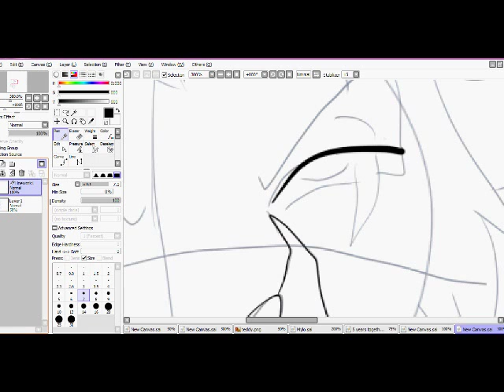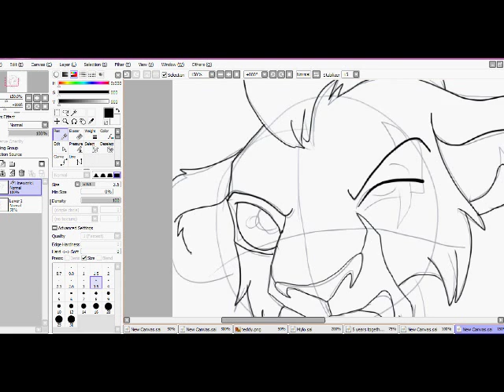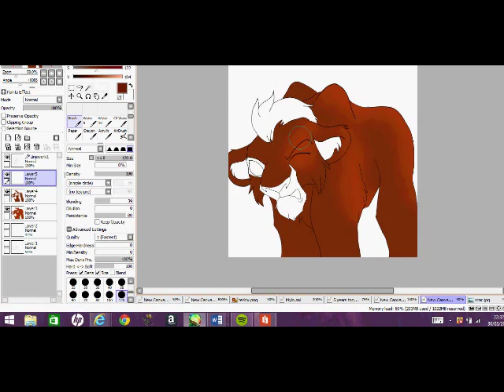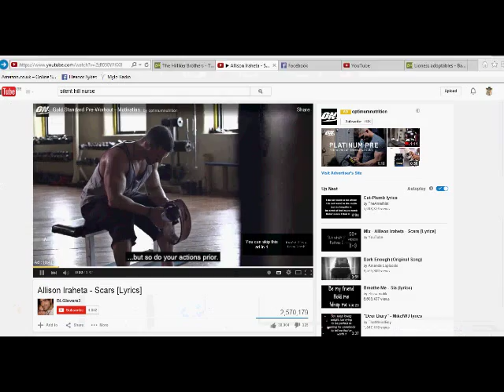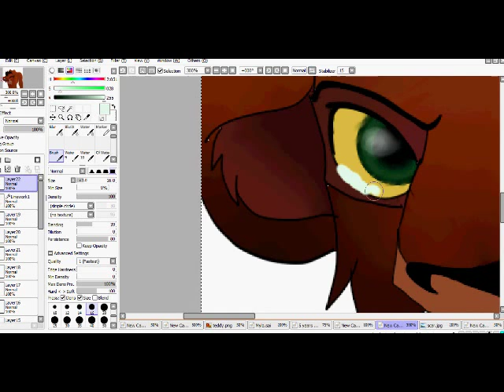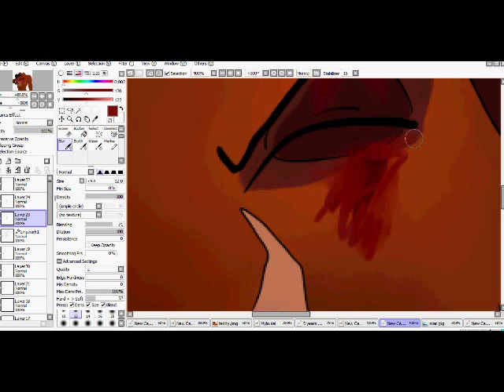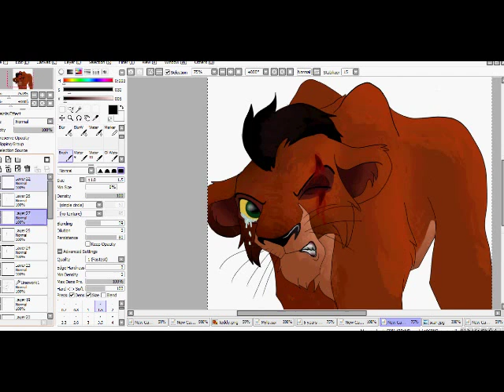Speed paint~ Scar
I'm alive!
I've just came back from university and so I have so much drawing energy! haha! :'D

I plan to finish off a load of old feral heart videos whist I have the time as well, so keep an eye out!

Both these songs suit scar so much and so I had to use them.